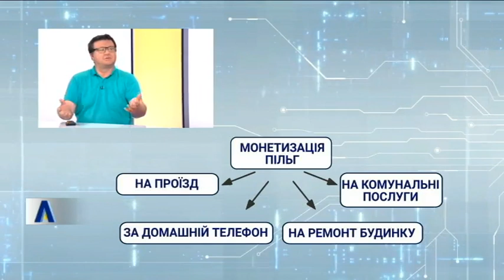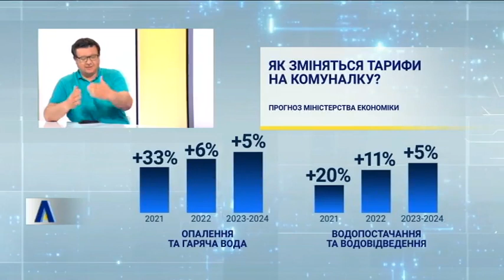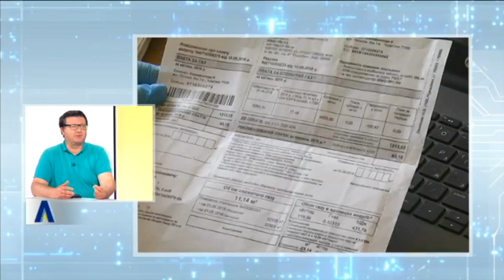Ток-шоу "Акцент", випуск за 8 липня 2021 року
Платитимуть усі: Уряд пропонує монетизувати пільги на проїзд

Пенсіонерам та решті пільговиків пропонують видавати живі гроші. Скільки саме - вирішуватиме місцева влада. Законопроєкт уже у Раді. Навіщо це потрібно та які є ризики?